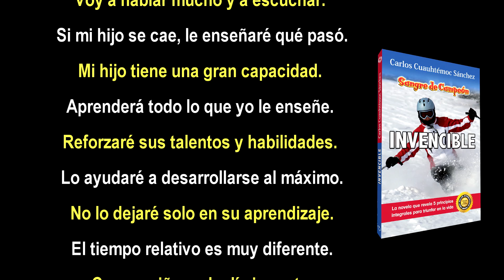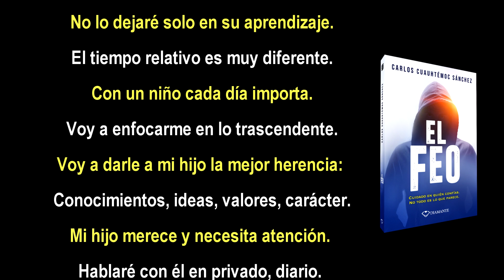Tu HIJO tiene SANGRE DE CAMPEÓN || Carlos Cuauhtémoc Sánchez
Tu hijo tiene sangre de campeón. Su esencia, su ADN y su capacidad de habilidades superiores son únicas.
Por ello, debes ayudarlo a explotar todo su potencial.
Los primeros años de vida son esenciales. ¡Y necesita de tu trabajo para lograrlo!
¿Cómo enseñarle a ser más inteligente? ¿Qué necesita aprender en sus primeros años?
¿Cuándo es el momento de reforzar sus talentos y habilidades?
Aprende en este video la manera de desarrollar al máximo su capacidad intelectual.

Únete al CLUB DE LÍDERES HACEDORES, conquistadores de retos, creadores de grandes días. Inscríbete gratis en el siguiente link:

Podrás recibir los videos antes de que se publiquen en vivo y formar parte de un grupo con primicias exclusivas de Carlos Cuauhtémoc Sánchez.